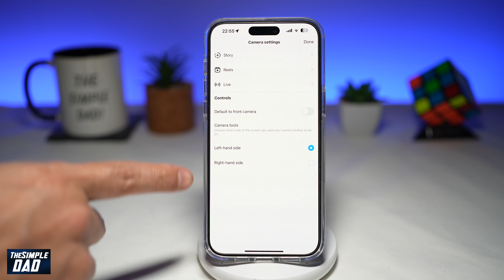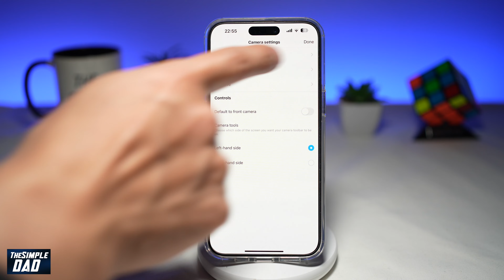How to Download Story to Your Phone on Instagram (2023)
00:00 Intro
00:10 Like or no Like
00:20 How to Download Story to Your Phone on Instagram